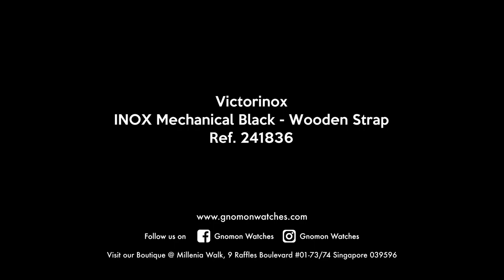VictorinoxINOX Mechanical Black - Wooden Strap Ref. 241836